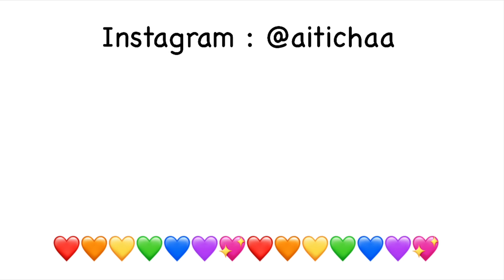Morning Routine ก่อนไปโรงเรียนทำอะไรบ้าง? | AiDesign